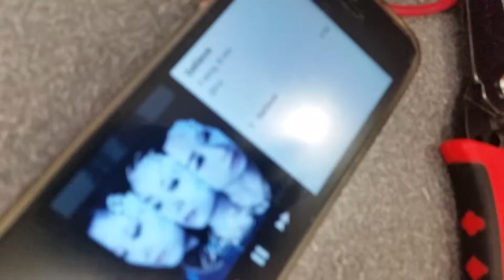438K Final Project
This is our final project for EE 438K at UT Austin in the Spring 2015 Semester.

Our project is basically to convert a song to light, receive the song using a photodiode, and then prepare the signal to be amplified by our class A/B Amplifier, then play it through speakers.